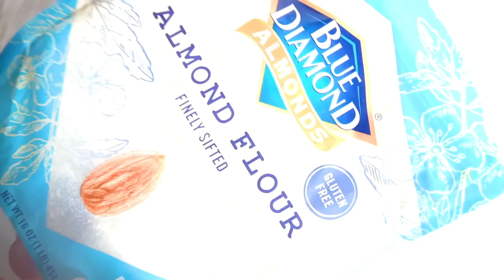THE EXPERTS’ GUIDE To Cook Easy Keto Recipes!